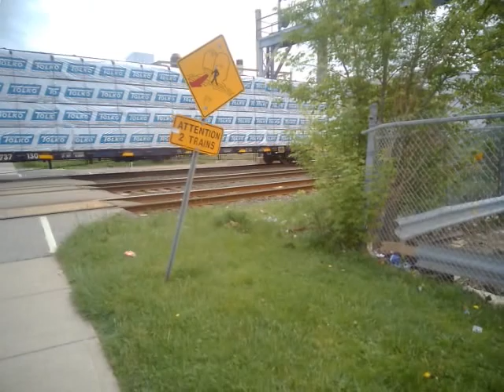Railfanning At The Dundas Sub on Colborne St London Ontario May 20 2022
Train 1 CN M397 With IC 2714 CN 8850 and GECX 2037
Train 2 VIA 73 With 6410 and 909
Train 3 CN L509 With 5738 and 5758
Final Train VIA 76 With 6429 and 6432